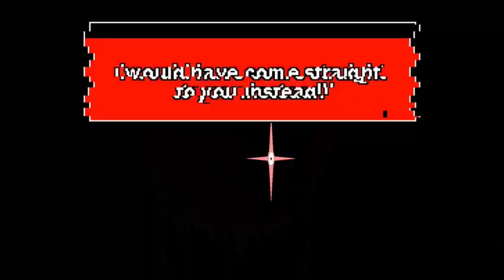Vs. Sonic.EXE' [Cancelled]/Fatal Files: Cutscene Before Fatality. - [OFFICIAL]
Credits
-Artist: Anarack Warriors
-Mod Directed: RightBurst_Ultra(EXE) /

This Cutscene appears after passing a certain level. This one shows how to open a week with Fatal Error.

Discord Nickname: akseliishere